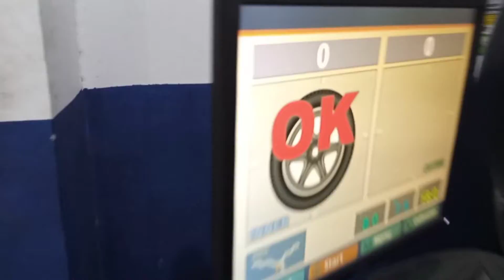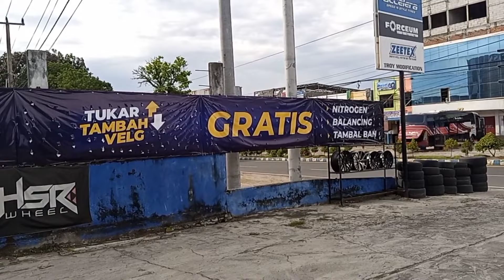Krent Juga Suzuki IGNIS Pake HSR SEBUNSUTA